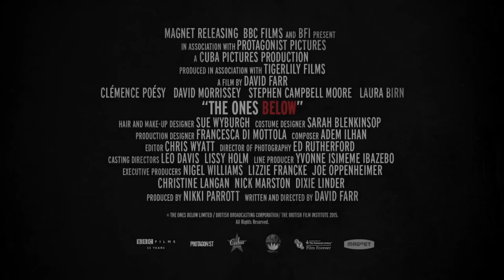Этажом ниже (2015) - Русский Трейлер